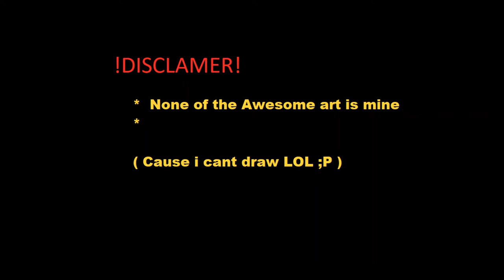M First Vid (Pine Twins Fan Fic)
first vid like and sub pls